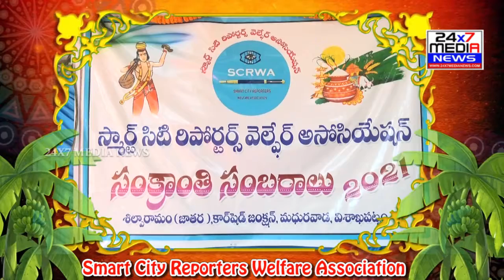Smart City Reporters Welfare Association Pongal Celebrations || Vizag || SCRWA కి కాటూరి అభయం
Smart City Reporters Welfare Association Pongal Celebrations || Shilparamam || Madhurawada || Vizag

అర్హులైన పేద  జర్నలిస్టులకు పక్కా గృహాలు నిర్మించేందుకు కాటూరి వీరన్న ఛారిటబుల్ ట్రస్ట్ సిద్ధంగా ఉందని ఆ సంస్థ వ్యవస్థాపకులు, బీజేవైఎం రాష్ట్ర ఉపాధ్యక్షులు కాటూరి రవీంద్ర అన్నారు. స్మార్ట్ సిటీ రిపోర్టర్స్ వెల్ఫేర్ అసోసియేషన్ కు తొలి అవకాశం కల్పిస్తున్నట్లు ఆయన స్పష్టం చేశారు. మధురవాడ శిల్పారామంలో స్మార్ట్ సిటీ రిపోర్టర్ వెల్ఫేర్ అసోసియేషన్ మంగళవారం నిర్వహించిన సంక్రాంతి సంబరాలలో ఆయన ముఖ్యఅతిథిగా పాల్గొన్నారు. మహా నగరం పరిధిలో చాలా మంది జర్నలిస్టులు సొంత ఇల్లు లేక ఇబ్బంది పడుతున్నారని అన్నారు. పేద వర్కింగ్ జర్నలిస్టులకు అండగా ఉండాలనే ఉద్దేశంతో కాటూరి చారిటబుల్ ట్రస్ట్ ఈ బృహత్తర కార్యక్రమానికి శ్రీకారం చుట్టిందన్నారు. సభకు అధ్యక్షత వహించిన అసోసియేషన్ అధ్యక్షులు బంగారు అశోక్ కుమార్ మాట్లాడుతూ ఈ ఏడాది  సొంత భవనం సమకూర్చుకునే లక్ష్యంతో తామంతా పని చేస్తున్నామని స్పష్టం చేశారు. సభ్యుల సంక్షేమమే తమ ప్రధాన అజెండా అని పేర్కొన్నారు.   అతిథిగా హాజరైన సీనియర్ జర్నలిస్ట్, అసోసియేషన్ గౌరవ సలహాదారు ఎన్. నాగేశ్వరరావు మాట్లాడుతూ కేవలం నాలుగేళ్లలో స్మార్ట్ సిటీ రిపోర్టర్స్ వెల్ఫేర్ అసోసియేషన్ ఎంతో ప్రగతి సాధించిందని కొనియాడారు. అసోసియేషన్ ప్రధాన కార్యదర్శి కర్రి సత్యన్నారాయణ(సత్య),
సంయుక్త కార్యదర్శి పద్మజ ప్రసంగించారు. ఈ సందర్భంగా సభ్యులకు మిఠాయిలు చెరకులు పంపిణీ చేశారు. 2021 సంవత్సర డైరీ కూడా సభ్యులకు అందజేశారు. కన్నుల పండువగా సాగిన ఈ సంక్రాంతి సంబరాల్లో కార్యదర్శి నక్కాన అజయ్ కుమార్, ఉపాధ్యక్షులు కాళ్ళ సూర్య ప్రకాష్(కిరణ్), రిషికేశ్, శ్రీనివాసరావు, సంయుక్త కార్యదర్శులు పోలిమాటి సునీల్ కుమార్, నేమాల అనేష్ కుమార్, కోశాధికారి అశోక్ రెడ్డి, ప్రధాన కార్యవర్గ సభ్యులు రామనాయుడు, శరత్, ఎల్లాజీ తదితరులు పాల్గొన్నారు